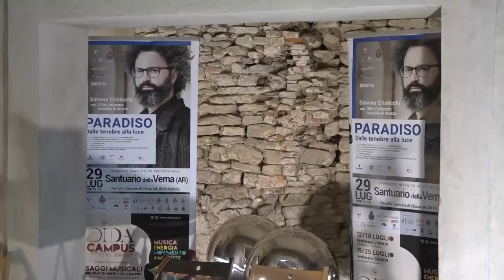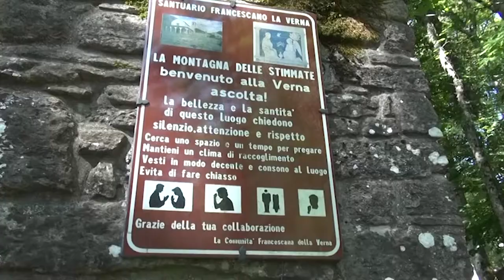“Paradiso - dalle tenebre alla luce”, Cristicchi e Oida in concerto al Santuario della Verna